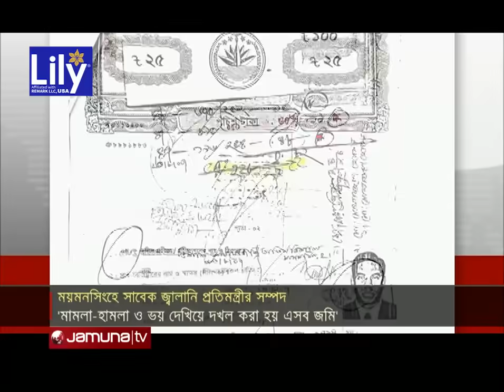মামলা-হামলার ভয় দেখিয়ে ৩০০ বিঘা জমি দখল করেছেন নসরুল হামিদ | Nasrul Hamid Corruption | Jamuna TV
সাবেক বিদ্যুৎ, জ্বালানি ও খনিজ সম্পদ প্রতিমন্ত্রী নসরুল হামিদের বিরুদ্ধে জমি দখলের অভিযোগ উঠেছে। ময়মনসিংহের ত্রিশালে ৩০০ বিঘা জলাশয়ের জমি জবরদখল করেছেন তিনি। যা ছিলো- হামিদ রিয়েল এস্টেটের প্রজেক্টের জায়গা। স্থানীয়দের দাবি- পুলিশ, হামলা-মামলা আর ক্যাডার বাহিনীর ভয় দেখানো হতো। অথচ, একসময় এই 'নরতার বিলে'ই মাছ ধরে জীবিকা নির্বাহ করতেন গ্রামের সাধারণ মানুষ। বিস্তারিত হোসাইন শাহীদের প্রতিবেদনে, ছবি তুলেছেন দেলোয়ার হোসেন।

মামলা-হামলার ভয় দেখিয়ে ৩০০ বিঘা দখল করেছেন নসরুল হামিদ | Nasrul Hamid Corruption | Jamuna TV

Address:
Bangladesh.